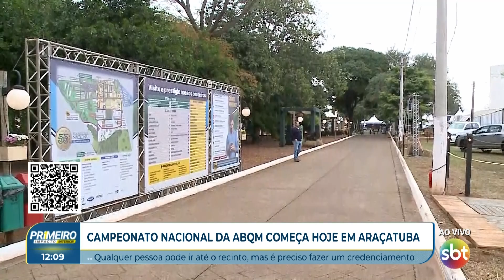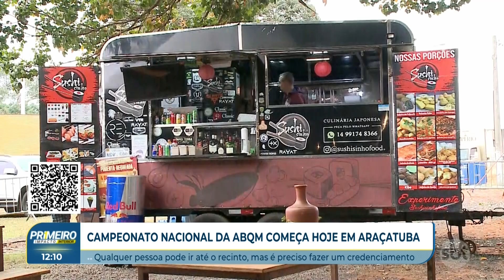Campeonato nacional da ABQM começa em Araçatuba.